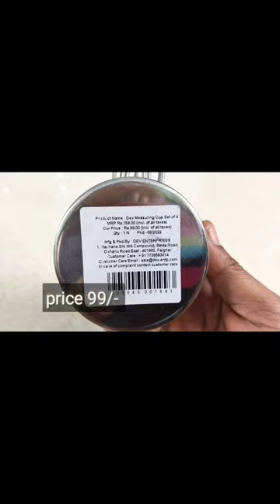99 రూపాయలతో నేను కొన్న best quality measuring cups మీకు కావాలి మరి! ఈ వీడియోలో//measuring cups 99rs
best quality measuring cups #
 lowest price measuring cups in stainless steel #
 all about measuring cups #
 about my measuring cups in Telugu and English

🙋‍♀️ హాయ్ ఫ్రెండ్స్ నేను తీసుకున్న measuring cups వచ్చేసరికి గుంటూరులో ఉన్న Reliance SMart లో తీసుకున్నానండి దీని అడ్రస్సు
Reliance Smart bazaar 7CRM+RCR, chuttugunta circle. ITc, srinivasraopeta, Guntur, Andhra Pradesh. pincode: 522004